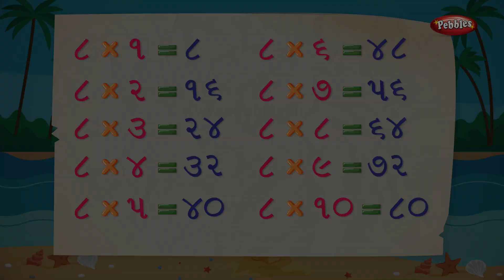Table of 8 in Gujarati | 8 ગુજરાતી ઘડિયા | Multiplication Tables in Gujarati | Pre School Learning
The Gujarati Pre School Video learning series is specially designed for kids to help them learn easily. The Live Teacher explanations along with computer graphics & animation will keep the kids engaged and make learning easy in a fun way.